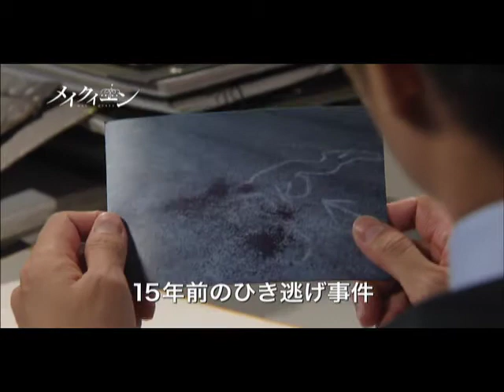「メイクイーン／MAY QUEEN」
発売中
DVD-BOX1　13,440円（税込）
DVD-BOX2　16,800円（税込）
全4BOX、以降順次発売

※Vol.1～9、TSUTAYA限定好評レンタル中

発売元：カルチュア・パブリッシャーズ
セル販売元：TCエンタテインメント